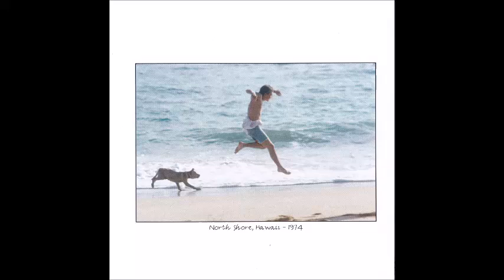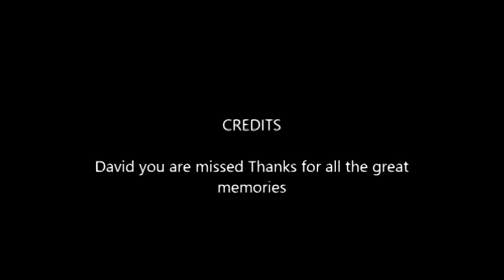David Cassidy/The Partridge Family Only A Moment Ago Davids Vocals Isolated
When I found out David had passed this is the song that came to mind. Always went in the spring & fall to see him at Mohegan Sun. Miss him. Rest easy my friend.